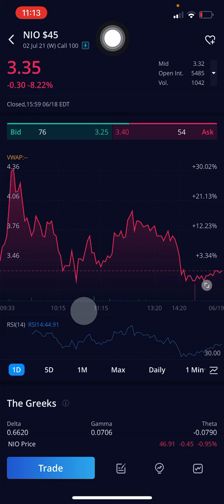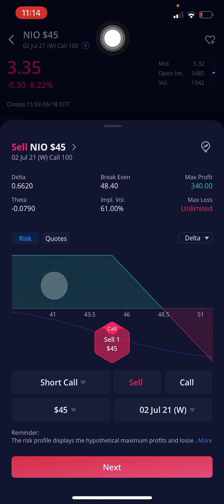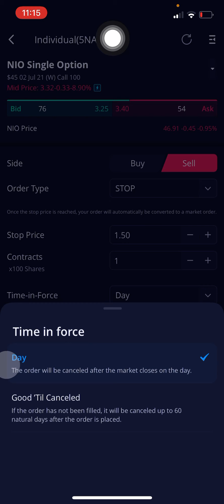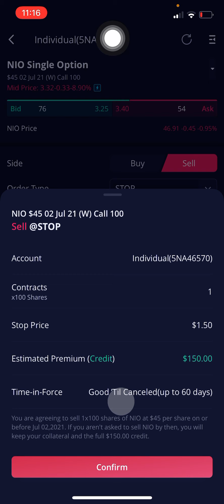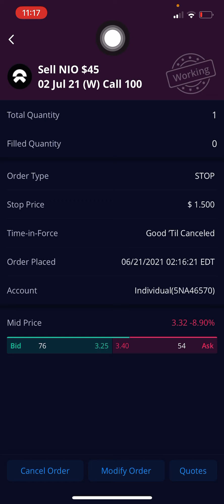Webull Mobile | Quick Tutorial | How to Set Stop Loss on Options | Works for IOS iPhone & Android!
In this video, I am going to be giving a quick tutorial on how to set a STOP LOSS for OPTIONS on the MOBILE Webull app! Webull is a free investing platform that I use myself every day. There is a desktop version that I use all the time as well. They are slightly different but have tons of similarities. Make sure to check out the link below to sign up for Webull and get 4 free stocks(Valued up to $1850)!

Get 2 Free Stocks on WeBull when you deposit $100

Webull app review PROS:
FREE commission trading, proper charting (What Robinhood does not have), pre-market AND after-hours trading, short selling, OTC markets, stop loss and take profit orders, advanced analysis tools that once again what Robinhood DOESN'T have.

I also would really love to hear your feedback in the comments!

These videos are for entertainment and educational purposes only. Nothing in this video should be taken as financial advice or a recommendation to buy or sell any sort of security or investment. I am not licensed or a professional in the financial sector. Consult with a professional financial adviser before making any financial decisions. Stocks and options trading is risky and you can lose your investment.